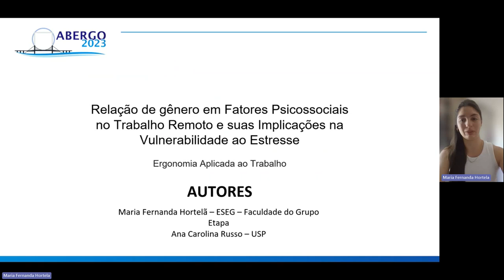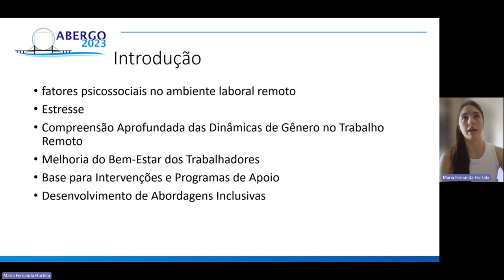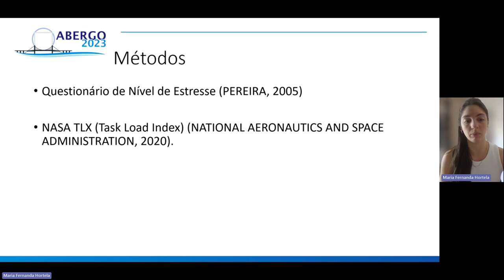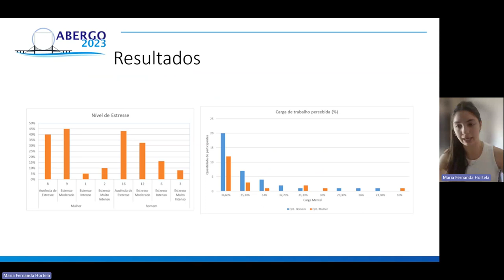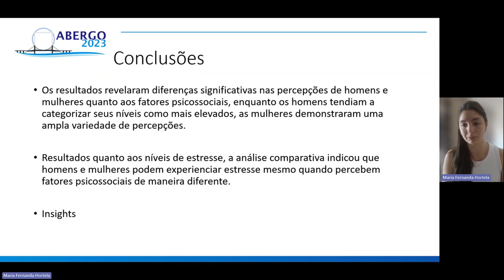Relação de gênero em Fatores Psicossociais no Trabalho Remoto e suas Implicações na Vulnerabilidade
Relação de gênero em Fatores Psicossociais no Trabalho Remoto e suas Implicações na Vulnerabilidade ao Estresse